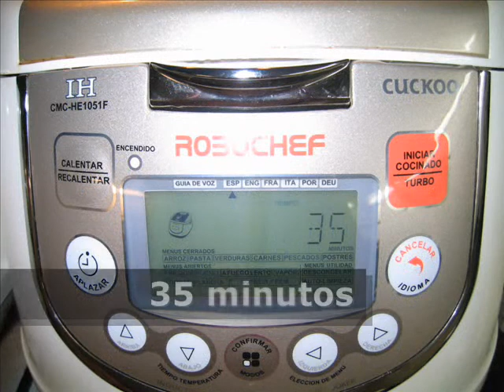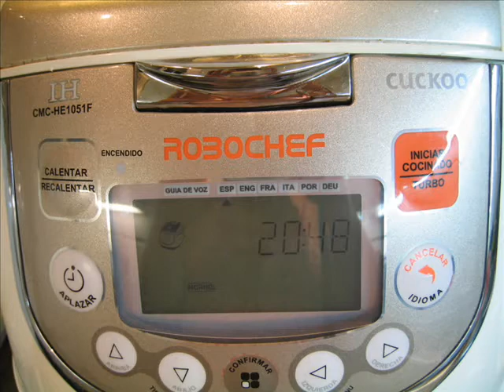Calabaza asada II